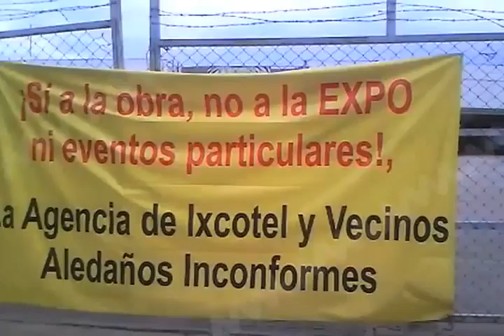ILESCAS BRONCA ESTADIO FT